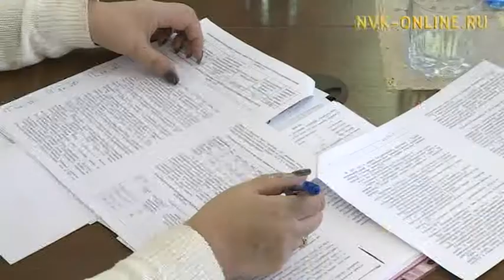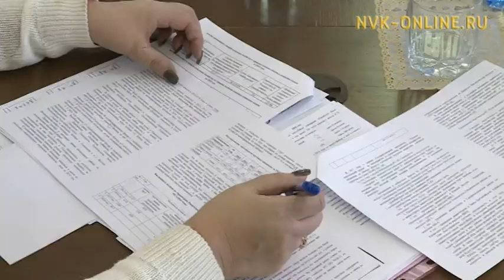В Якутии ситуация с волками остается напряженной